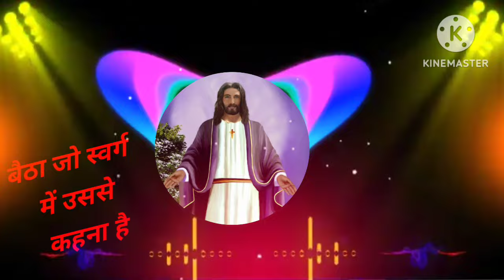✝️बैठा जो स्वर्ग में उससे कहना है//baitha jo Swarg me usse kahna hai✝️येशु_मसीह# trendingvideo✝️